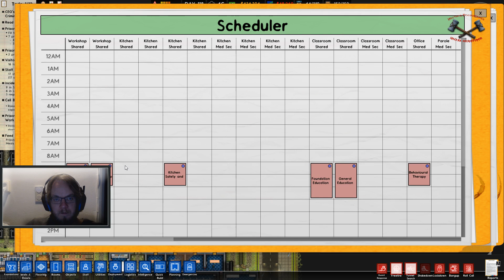Prison Architect: Downgrading From Nice To Nasty | Part 18 (Prison Labor Strike)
Making Prisoners work for 8 hours a day some times can make them angry. The event in question forces me to remove all Work time except 2, so in stead of Work / Lock Up and Work / Free Time, I set their Lock Up and Free Time, so that once the event is over, I can instantly switch it back to the way it was.
Yes I am aware that I let the programs running during this time, and therefor waste money on useless reform programs, but this has never been about profits.